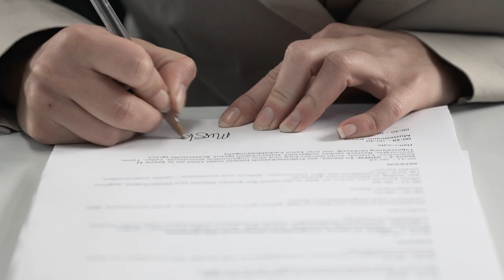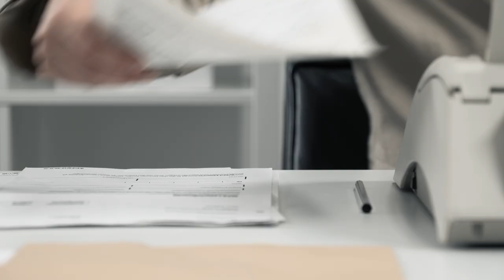Oliver Gottwald - Mustangmann (official)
Olá! Meine neue Single "Zukunftsmusik" ist draußen! Holt sie euch bei Spotify, Apple Music, Deezer & überall, wo es Musik im Internet gibt

Lyrics:
Du schreibst mir einen Abschiedsbrief
Und bittest um Pardon
Weil dein Weg hier nur ins Leere lief

Du schilderst mir dein Fluchtmotiv
Gefasst und nonchalant
Nichts unterstrichen, nichts kursiv

Max Mustermann aus Musterstadt
Hat die alten, starren Muster satt
Als Musterschüler musst du hart ran

Wie ein Mustang seiner Pflicht entrückt
Mustergültig ausgebüxt
Ohne Masterplan und ohne „Was kommt dann?“
Mustangmann

Du spürst schon seit ’ner Ewigkeit
Wirbelsturm und Drang
Dass dir nichts mehr andres übrig bleibt

Und jetzt hoffst du, dass der Wind dich treibt
Schnell und elegant
Und die Freiheit deine Wunden heilt

Mustergültig ausgebüxt
Mustangmann

Mustermann, Mustangmann: Kristina Beck
Nachrichtensprecher: Maurice Gajda
Oliver Gottwald

Licht, Kamera, Schnitt: Johannes Jehle
Idee, Buch: Oliver Gottwald, Tom Reiling
Regie, Produktion: Tom Reiling
Produktionsassistenz: Lisa Scheurl, Jenny Mathes
Set-Assistenz: Simon Lehmann
Maske: Mika Ledies

Ein großer Dank an alle Beteiligten und Wegbegleiter*innen!